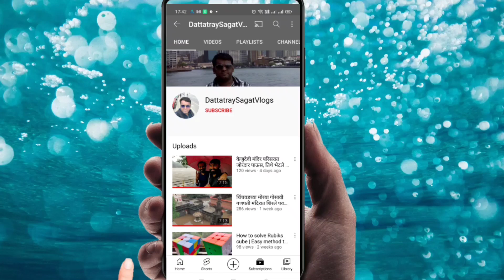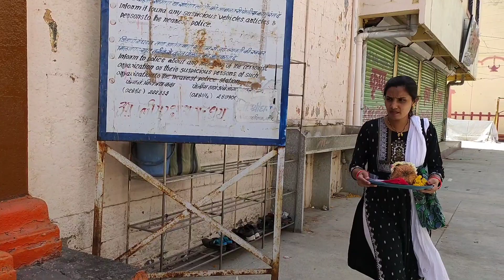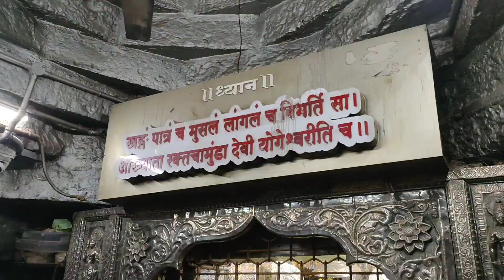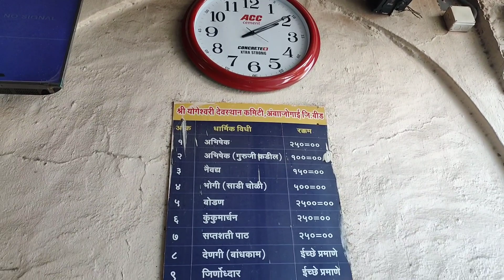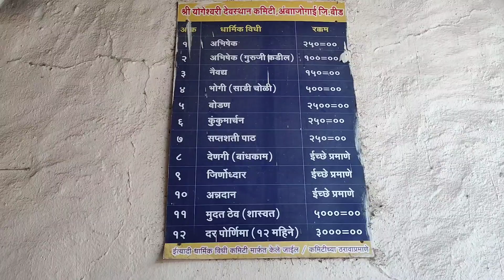Ambajogai Yogeshwari Devi Darshan | Evening spent in farm | A Day Spent in Ambajogai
yogeshwari devi
yogeshwari devi darshan
Famous Pakiza Juice Centre
pakiza juice centre
ambajogai pakiza juice
farm visit
yogeshwari devi mandir
yogeshwari mandir ambajogai
ambajogai yogeshwari
yogeshwari temple ambajogai
yogeshwari devi darshan
yogeshwari darshan